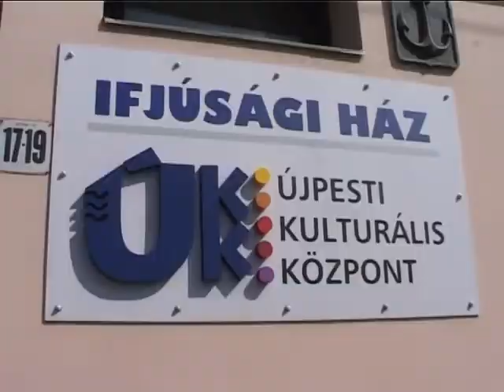Vetélkedés Újpestről A-tól Z-ig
Az Újpesti Diáknapokon megrendezett versenyt igazi lokálpatrióta diákoknak hirdették meg. A városról szinte mindent tudni kellett.